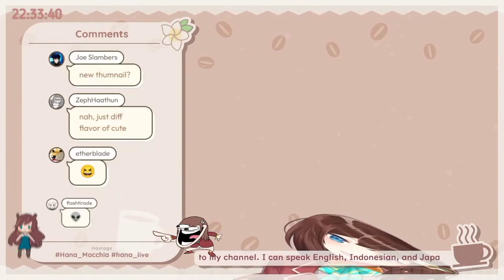𝐀𝐌𝐎𝐆𝐔𝐒 [ Hana Macchia | Nijisanji ]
Source:
if you click this, you will see a riil vtuber. pretty crazy i know.【NIJISANJI | Hana Macchia】